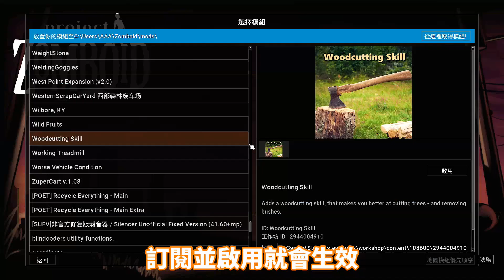【好用模組分享】砍樹系統大革命 新技能伐木!! Project Zomboid 殭屍毀滅工程 🍛咖蛋遊戲 Woodcutting Skill Mod 工作坊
【殭屍毀滅工程】🍱感謝你的觀看我的直播
若你喜歡這部影片的話可以點個喜歡 給我力量哦🥞